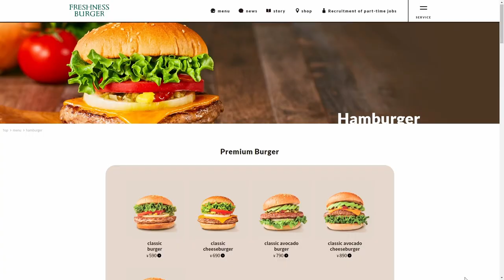Japan's FANTASTIC Avocado Harissa Freshness Burger?! | Fast Food Japan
In this fast food japan vlog, I go downtown to visit Freshness Burger to try their new Lime-Scented Classic Avocado Harissa Cream Cheese Burger!

If you're looking for a delicious food adventure in Shizuoka, Japan, be sure to check out my shizuoka vlogs & my other food vlogs! Don't miss out on this tasty video!

Official Freshness Burger Japan translations of the item(s) can be found below
Harissa, a chili-based seasoning that became very popular on social networking sites last year, is combined with avocado to create an exotic flavor.

The dish is made with half a creamy "fresh" avocado, a thick juicy premium patty, rich sour cream cheese, and the rich and addictive spicy harissa.
The new style is also available with an optional "fresh" lime squeezed by the customer to give it a fresh twist.